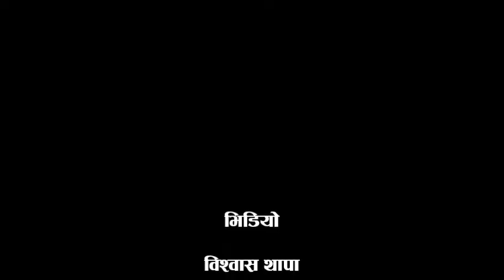Easter 2016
Easter program in Nepal.  video by Bishwas Thapa. Date march 27, 2016.